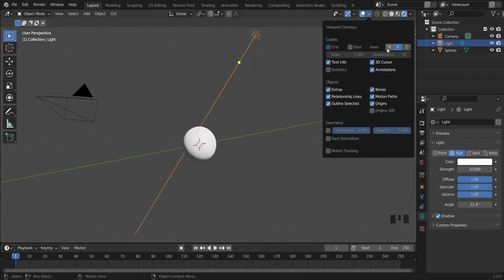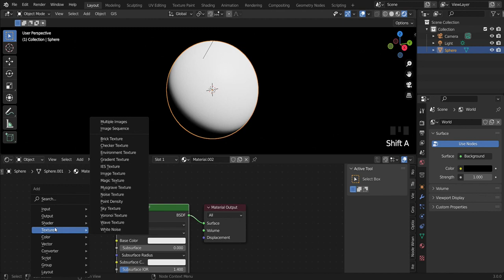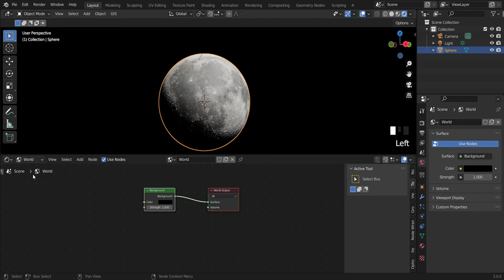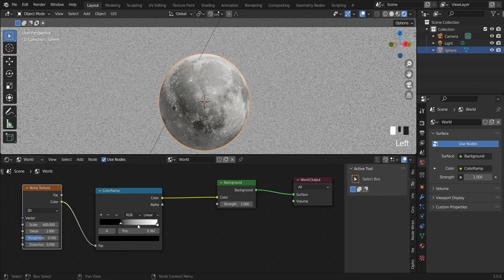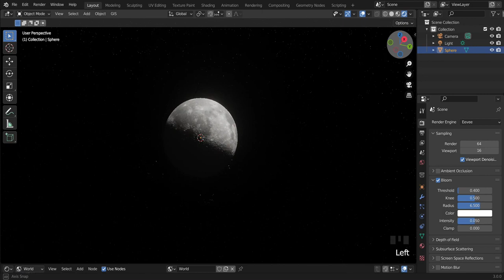How to make A Realistic Moon - Blender 3.0 Eevee!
Thanks guys for clicking on this video and we will be making a realistic moon in blender 3.0 quickly.